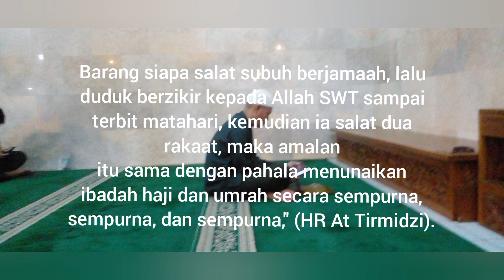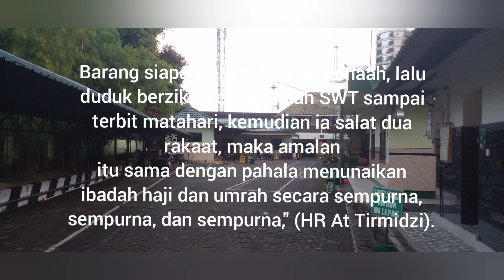Wow!!...Jamaah Subuh = Umrah & Haji 📢📢📢